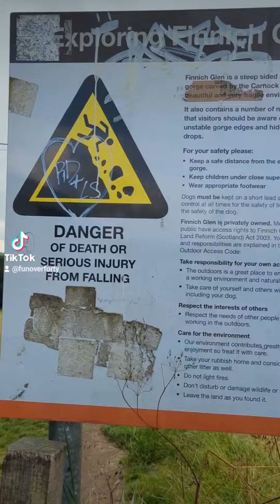OUTLANDER filming location, The Devil's Pulpit in Scotland!